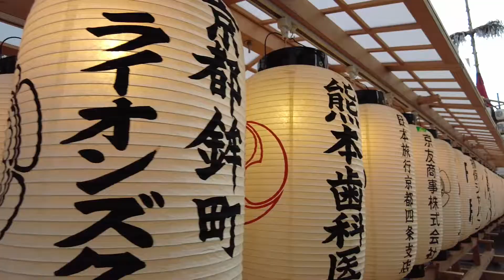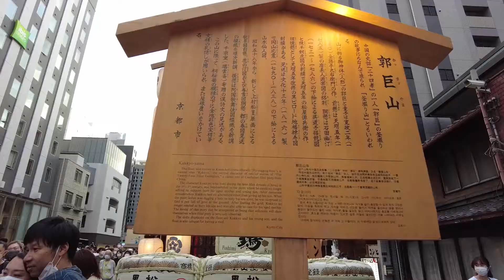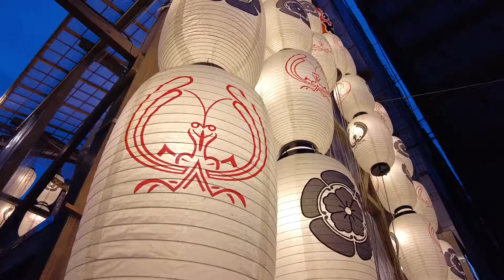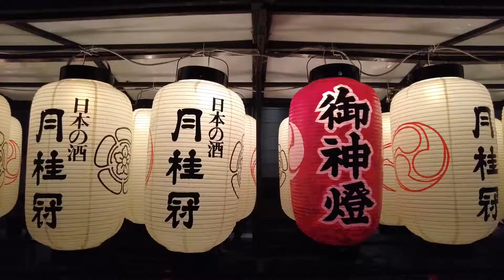Gion Matsuri's Yoiyama Street Party| 祇園祭| 宵山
As you all might already know, Gion Matsuri is quite famous in Japan. But aside from the main parade held every July 17th, three nights preceding that event, Kyoto holds a street party called the Yoiyama.

It's quite a remarkable event!

The streets along Shijo and Karasuma are closed to traffic from 6pm to 11pm. Festival floats, 23 yama and 10 hoko, are displayed along these streets. Some you can even see and check out. Donned mostly in breezy yukatas, locals and tourists alike enjoy the festive mood with music, dances, food, drink, and fun games!

It truly is an event you shouldn't miss if you're in Kyoto in July! So come and join someday when you can!

皆さんはすでにご存知の通り、日本では祇園祭がとても有名です。しかし、毎年7月17日に行われるメインのパレードとは別に、その3日前の夜に京都では宵山と呼ばれるストリートパーティーが行われるのです。

これがなかなか見ものなんですよ。

四条通と烏丸通が夕方6時から夜11時まで通行止めになるのです。23基の山、10基の鉾が並びます。中には、実際に見ることができるものもあります。浴衣を着て、お囃子や踊り、食べ物、飲み物、ゲームなどで、地元の人も観光客もお祭り気分を満喫します。

7月に京都に来たなら、絶対に見逃せないイベントです。ぜひ参加してみてください